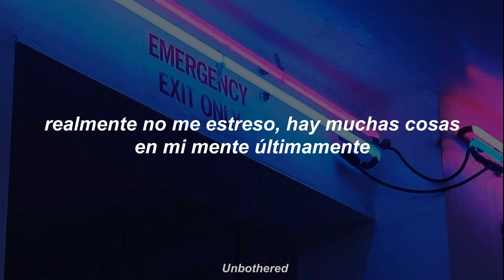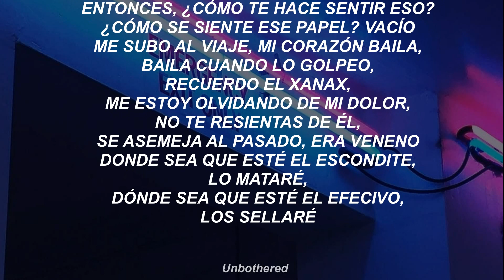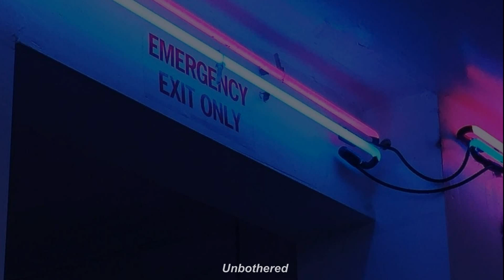Kaash Paige - Problems ft. Isaiah Rashad // Traducida al español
Lyrics

[Intro: Kaash Paige]
It's like, uh, everything I do
It's just, ain't good enough, you know
I really don't stress, there's just, a lot been on my mind lately
So I just gotta right my wrongs, huh
Or at least I think I do

[Chorus: Kaash Paige]
List all my problems, I'm inconsistent
If you text or called I probably missed it
List all my problems, I'll never get it
All this money I'm gettin' I'm quickly spendin'
List all my problems, list all my problems
All this money I'm gettin', it probably solve this
List all my problems, list all my

[Verse 1: Kaash Paige]
The fault is mine, I swear I said it a hunnid times
Right my wrongs with this pencil, a hunnid lines
Because you don't see potential, the world is mine
Still searchin' for my soul (For my soul)
Brown skin shawty, mouth full of gold (Full of gold)
But I can't find it, this shit is gettin' old (Gettin' old)
I never find it, just had to let that go (Go)

[Chorus: Kaash Paige & Isaiah Rashad]
List all my problems (Problems), I'm inconsistent
If you text or called I probably missed it (Missed it)
List all my problems, I'll never get it (Get it)
All this money I'm gettin' I'm quickly spendin' (Spendin')
List all my problems (Problems), list all my problems (Problems)
All this money I'm gettin' (Problem), it probably solve this (Problem)
List all my problems (Yeah, watch this, watch this)

[Verse 2: Isaiah Rashad & Kaash Paige]
Yeah, I got a lil' way, young nigga want peace today
Livin' off rap like livin' off crack
Don't work, don't get, can't sleep today
Drop ten, top ten, fuck that (Yeah, problems)
Came home to the throne where the gang hang out
Where the smoke fill up to the fire (Ayy)
So how that make you feel? (Ayy)
Like how that paper feel, empty
I hop in the ride, my heart do a dance, dance when I hit it
Remember the Xan', Xan', I'm forgettin' (Ayy, yeah)
My pain and pa-pa, don't resent him (Ayy, yeah)
Resemble the bad past, it was venom (Ayy)
So wherever the stash at, I'ma kill him (Ayy)
Wherever the cash at, I'ma seal 'em (Ayy, ayy)

[Chorus: Kaash Paige]
List all my problems